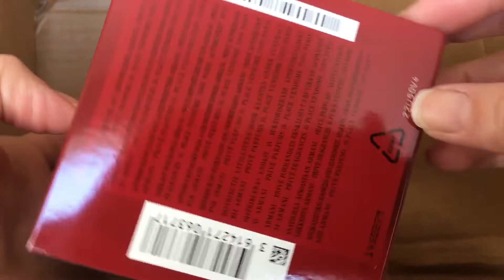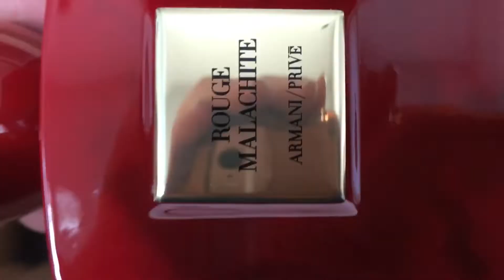ARMANI PRIVE ROUGE MALACHITE | Envolvente.Opulenta.Sensual🔥Neiman Marcus unboxing | Fall 2021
Esta fragancia aparece como descontinuada en el sitio web de Armani Beauty. Pero si está disponible en algunos sitio webs, yo compré mi perfume en Neiman Marcus

Armani Prive Rouge Malachite de Giorgio Armani es una fragancia de la familia olfativa Amber Floral para hombres y mujeres.
Armani Prive Rouge Malachite se lanzó en 2016.
La nariz detrás de esta fragancia es Pascal Gaurin.  Las Notas de Salida son tuberosa, pimienta rosa y esclarea;
las Notas de Corazón son Tuberosa, jazmín sambac, ylang-ylang, benjuí, azahar y cachemira;  las Notas de Fondo son Tuberosa y Ámbar.